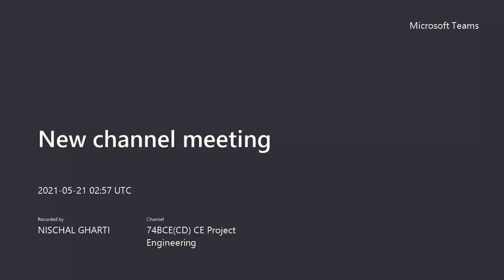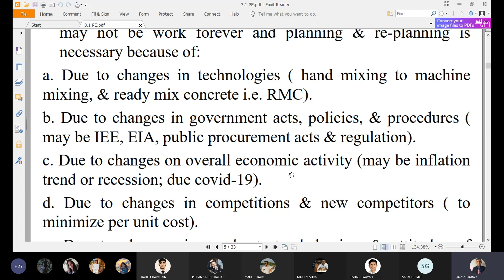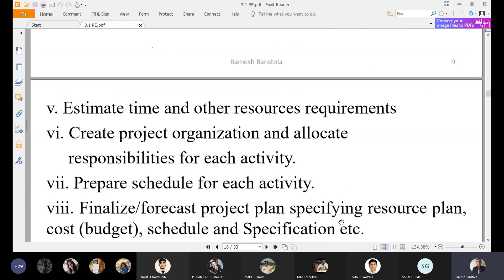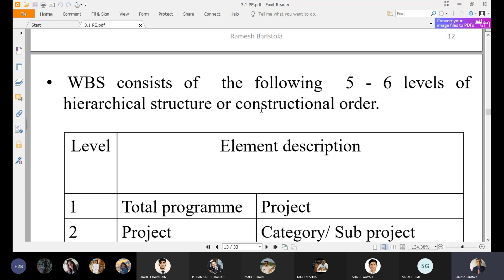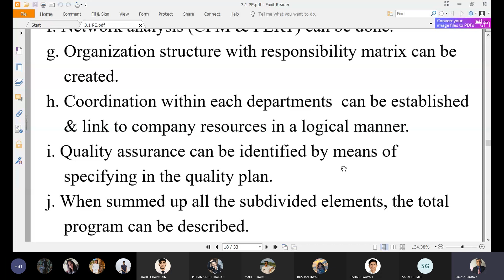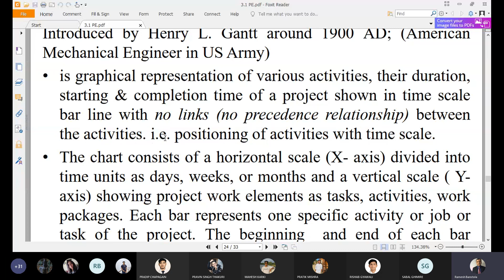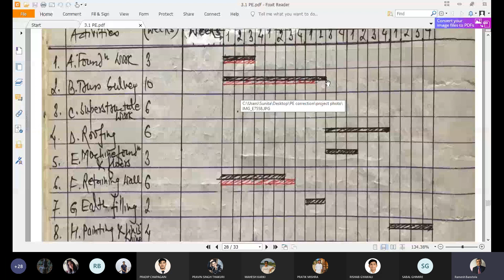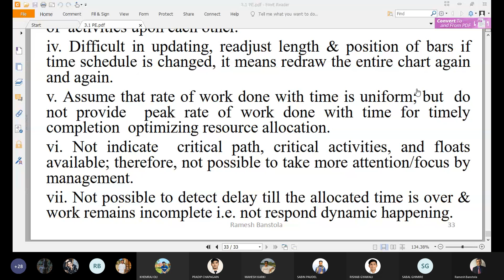Project Engineering || Project Planning and Scheduling